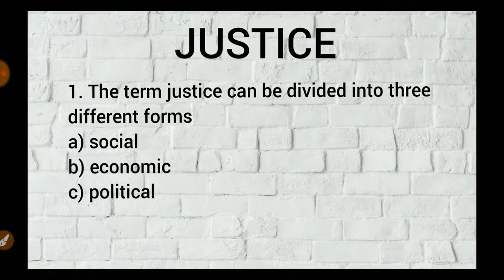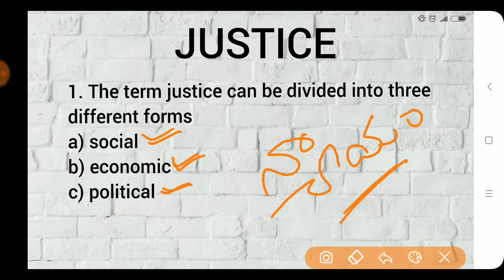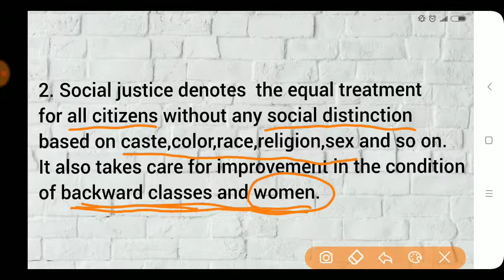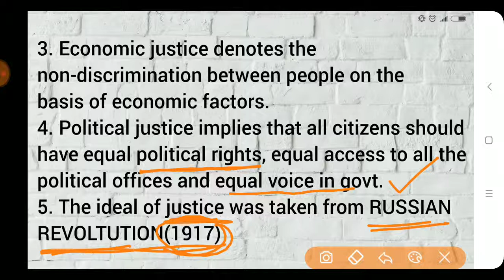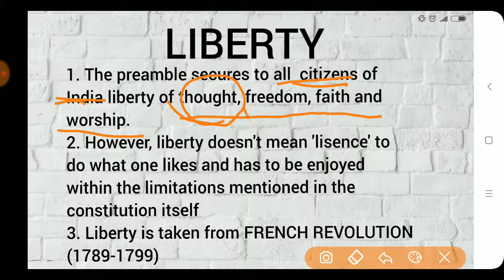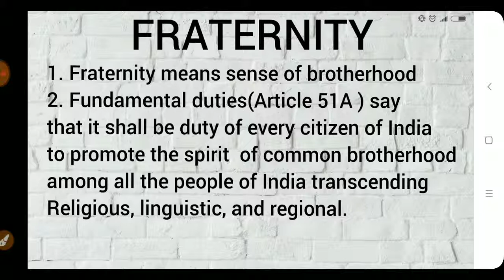INDIAN POLITY| LS-3:- PREAMBLE(Part-2) | UPSC | SSC | VRO | TSPSC | POLICE | BY SHIVATEJA GUPTHA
This video is the second part of lesson-3:- preamble of India. In this video we have discussed about last four keywords of preamble
i.e.,. Justice, equality, liberty and fraternity.